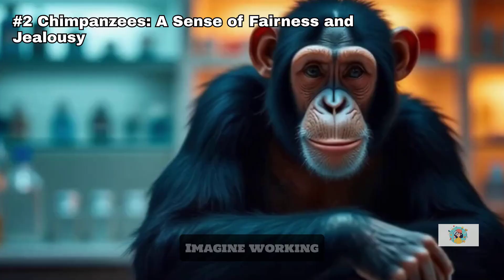Do Animals Feel Like Us? 🤯🐶 Fascinating Animal Facts You Never Knew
00:00 Intro
00:50 Dogs: Our Emotional Mirrors
01:37 Chimpanzees: A Sense of Fairness and Jealousy
02:27 Elephants: The Gentle Giants of Empathy
03:11 Crows: Learning from Loss and Danger
03:55 Rats: Unexpected Acts of Altruism
04:37 Outro

Have you ever looked into an animal’s eyes and wondered what they feel? 🐾
Science is now uncovering that animals experience joy, jealousy, empathy, and even grief — just like us.

From dogs mirroring our stress to elephants comforting their friends, chimpanzees demanding fairness, crows learning from loss, and rats showing altruism — the animal kingdom is full of emotional surprises.

This video reveals fascinating animal facts and the science behind their hidden emotional worlds. 🌍✨. Happy Curious, Happy Luna!